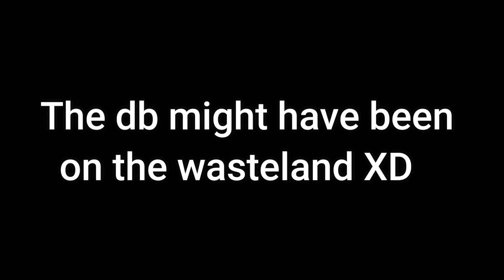[DBOG] Dragon Ball Location